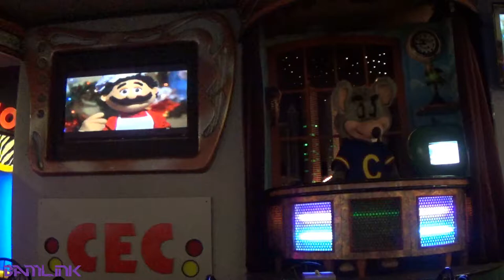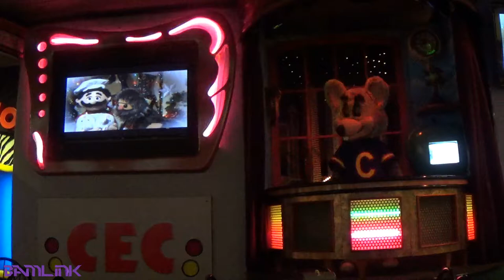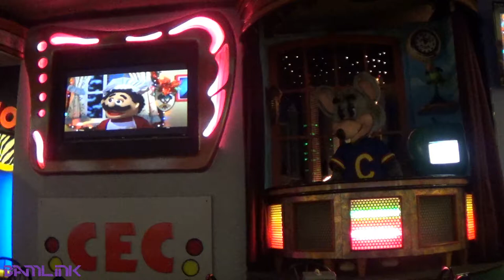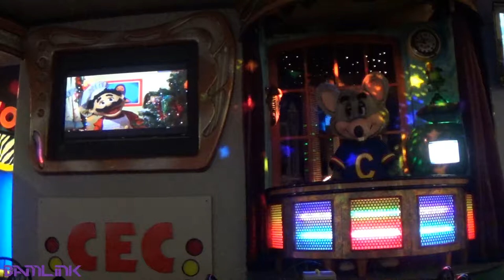What Do You Get A Sasquatch? For Christmas Chuck E. Cheese's Studio C Alpha Vestal, NY December 2017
Another great CEC Christmas song! I love that around 0:20, the spotlight shines on Chuck and he leans forward, while Pasqually is talking about his gift.